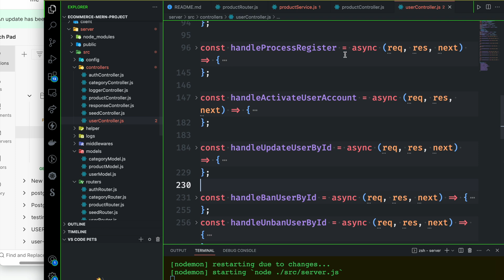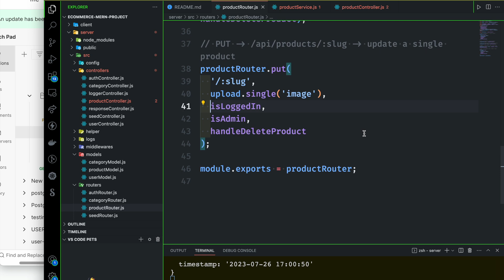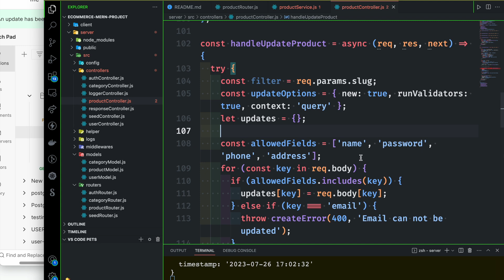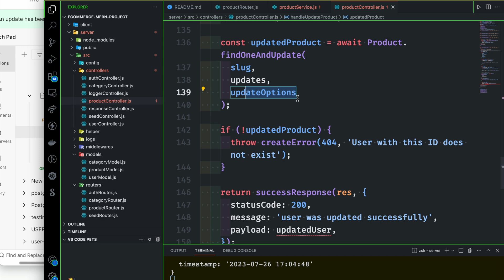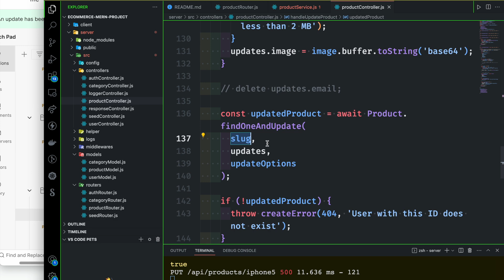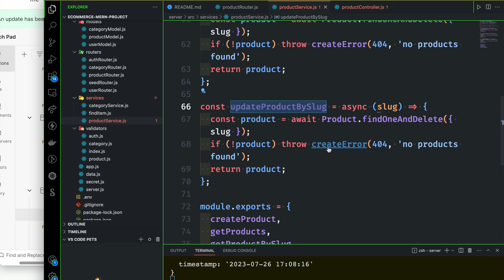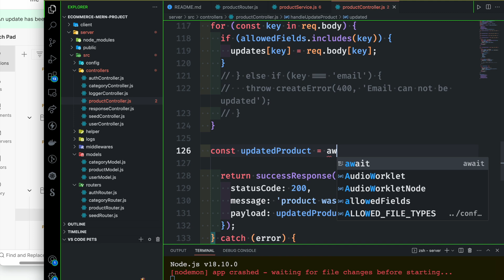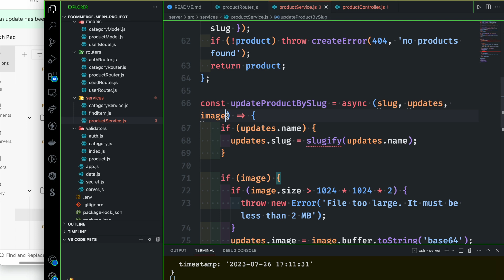E-commerce MERN Project Bangla Tutorial 73 : Update a product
🔴 In this video, I will teach you how to update a product.
⭐️ Video Contents ⭐️
⌨️ (00:00) Introduction
⌨️ (00:15) How to update a product
⌨️ (11:38) Outro